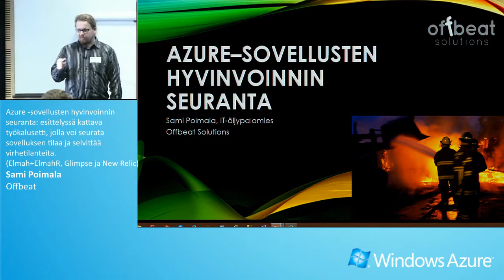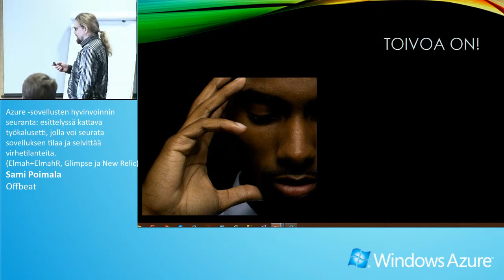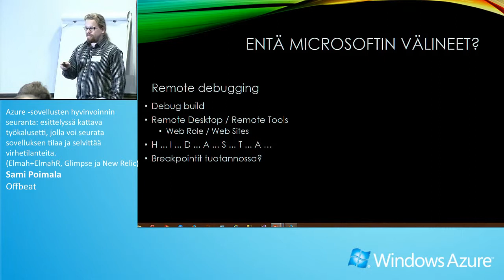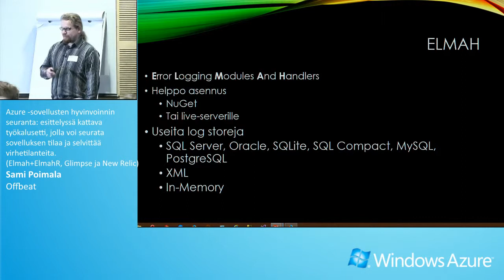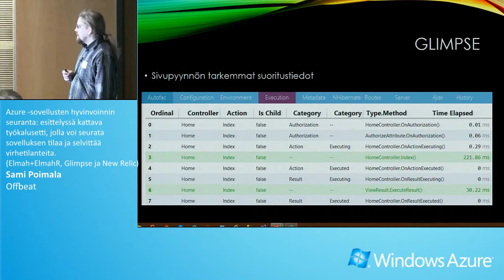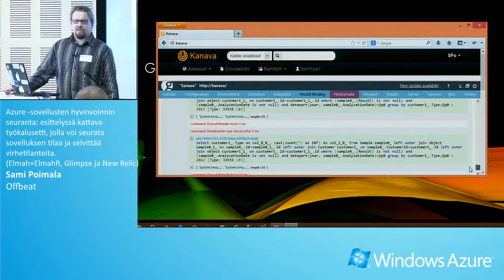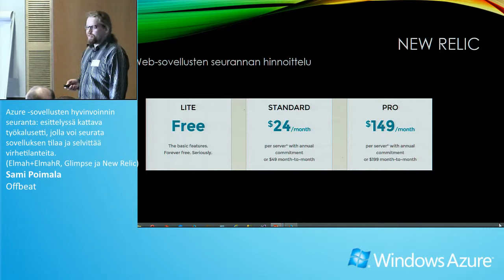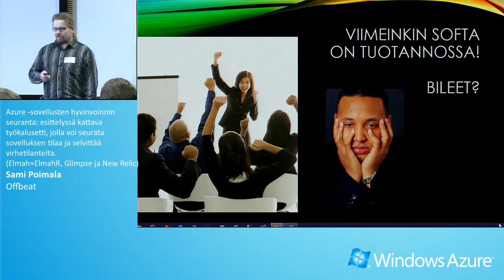Azure --sovellusten hyvinvoinnin seuranta: esittelyssä kattava työkalusetti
Azure --sovellusten hyvinvoinnin seuranta: esittelyssä kattava työkalusetti, jolla voi seurata sovelluksen tilaa ja selvittää virhetilanteita. (Elmah+ElmahR, Glimpse ja New Relic).
Sami Poimala, Offbeat